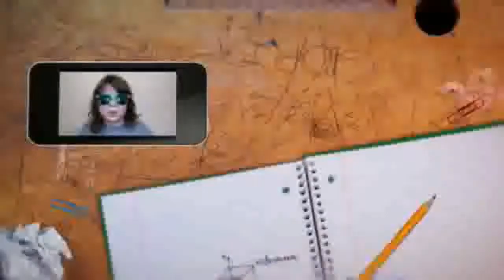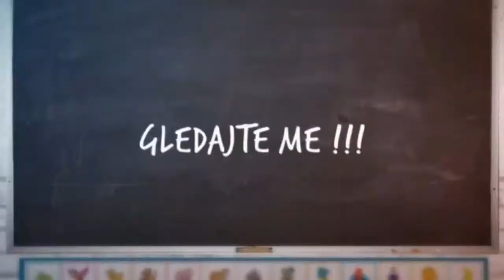Svaštara EP. 16 KAKO NAPRAVITI PLASTELIN / How to make playdough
Recept za domaći plastelin :

- 400 grama brašna
- 130 grama soli
- 1 kesica limotusa
- 5 kašika ulja
- 250 mililitara vode
- boja za kolače
  Sve sastojke pomešati i mesiti  dok ne postne plastelin čuvati u
  najlonskoj kesi .
Sretno !
Piši te u kometarima kako Vam je ispao plastelin ?